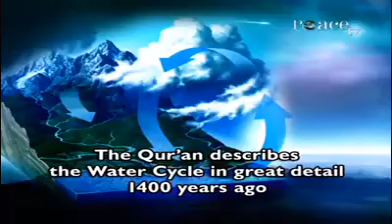The Quran Describes the Water Cycle in Great Detail 1400 Years Ago - Dr Zakir Naik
ITC-6